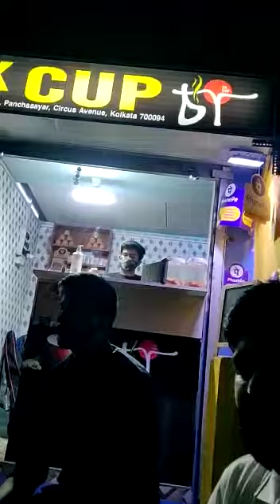Unforgettable Moments: Singing and Laughter at a Kolkata Tea Stall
Step into the heart of Kolkata's vibrant streets and experience the magic of impromptu singing and contagious laughter in this delightful video captured at a local tea stall. Join us as we immerse ourselves in the lively atmosphere, where strangers become friends and music fills the air with joy.

As the video begins, you'll find yourself amidst the hustle and bustle of a bustling tea stall in Kolkata. Amidst the aroma of freshly brewed tea and the clinking of cups, a talented guy breaks into a soulful rendition of a popular song, captivating the attention of everyone around.

Watch with delight as his melodic voice resonates through the crowd, drawing smiles and applause from onlookers. His passion and talent create an infectious energy that brings strangers together, transcending barriers and fostering a sense of unity and shared joy.

As the singing continues, laughter fills the air, creating an atmosphere of warmth and camaraderie. People from all walks of life join in, harmonizing, clapping, and dancing to the rhythm of the music. In this moment, the tea stall transforms into a stage where pure happiness radiates.

This video captures the essence of Kolkata's vibrant street culture, where spontaneous moments of music and laughter create unforgettable memories. It celebrates the spirit of connection, community, and the joy that can be found in the simplest of moments.

Join us in reliving this heartwarming experience and be transported to the vibrant streets of Kolkata. Get ready to smile, tap your feet, and embrace the infectious energy of this enchanting tea stall sing-along.